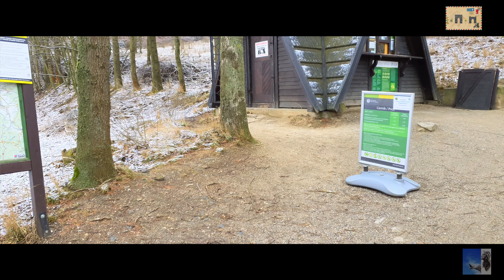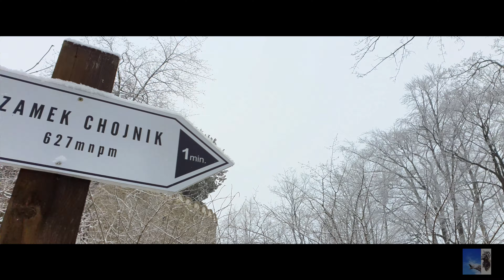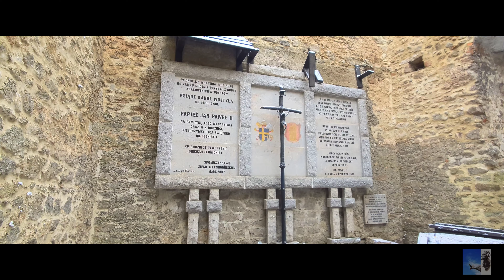Na Chojnik zimową porą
Kolejny jednodniowy wypad Mecelaski na szlak. Planowaliśmy wejście na Chojnik w nieco bogatszych okolicznościach zimowych, jednak porządny śnieg spadł dopiero dzień później.

O samym zamku za Wikipedią:
Zamek Chojnik – zamek usytuowany nieopodal Jeleniej Góry-Sobieszowa, na szczycie góry Chojnik w Karkonoszach. Góra ta wznosi się na wysokość 627 metrów n.p.m., a od jej południowo-wschodniej strony znajduje się 150-metrowe urwisko opadające do tzw. Piekielnej Doliny. Warownia znajduje się na terenie obszaru ochrony ścisłej, który jest częścią Karkonoskiego Parku Narodowego. Zarówno wejście do parku jak i na zamek jest płatne.

Film nagrany telefonem Samsung Note 10+. Niektóre sceny wspomagane gimbalem DJI OM4.